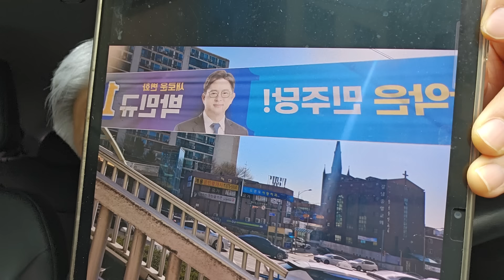민주당 비리 잇따라 터졌다 박민규 오피스텔 가족 86실 보유...탈세 등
민주 후보들의 비리...경쟁적으로 터지고 있다